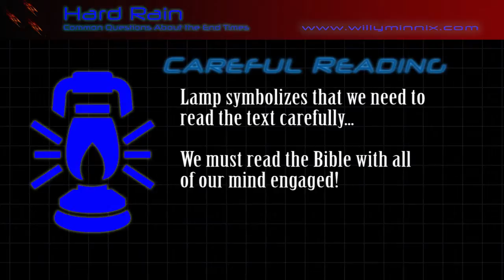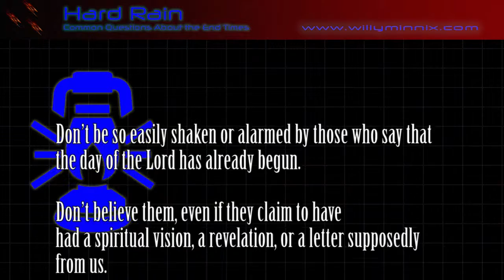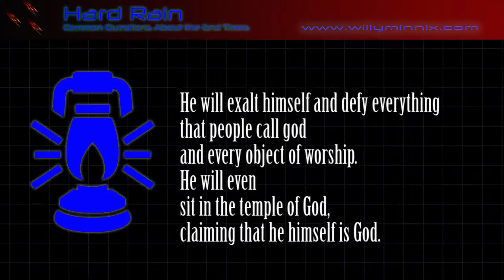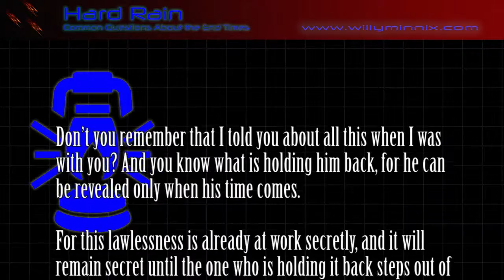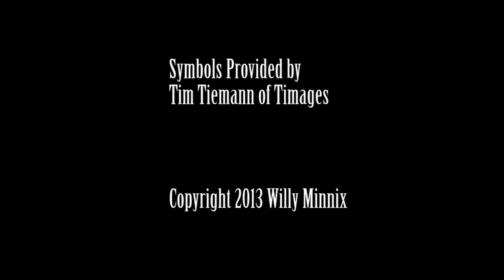Hard Rain 2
Information about the Great Tribulation, the rapture and what the Bible really says about all of these upcoming events! Part 2